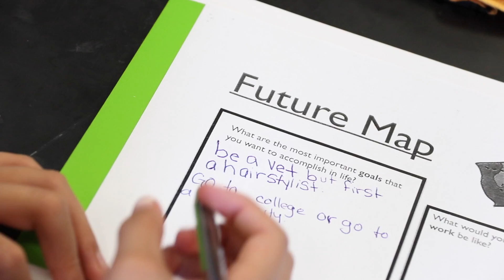National Volunteer Week: Carol Kunkel